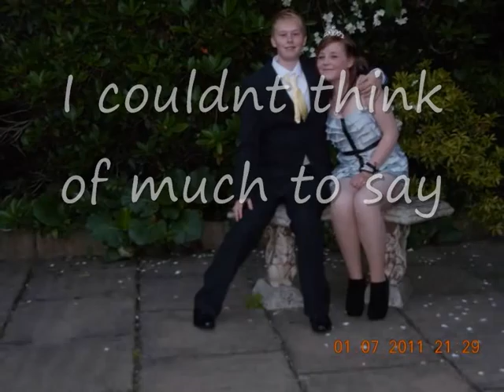Pro's and Con's and PROM!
2nd week. pros and cons